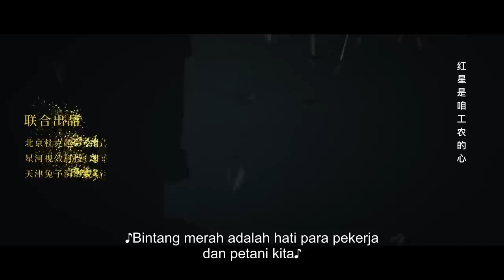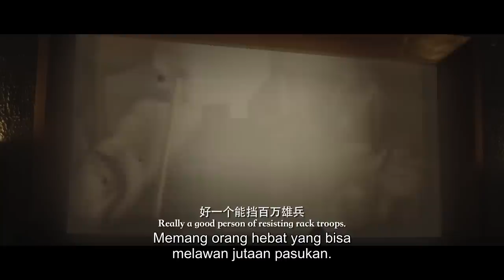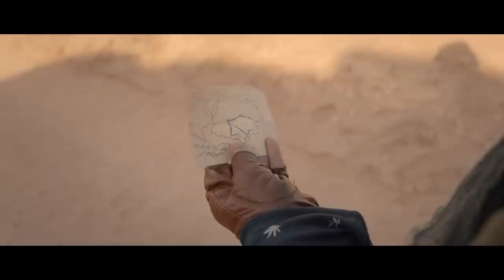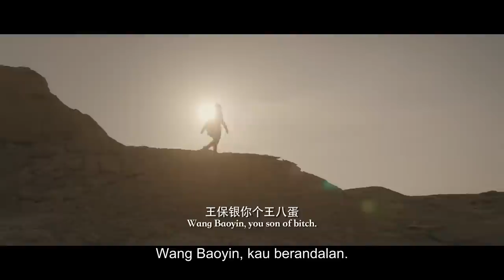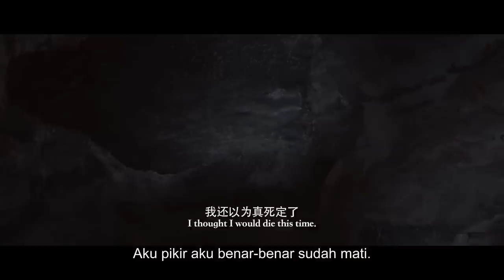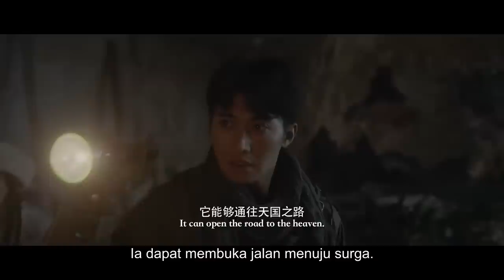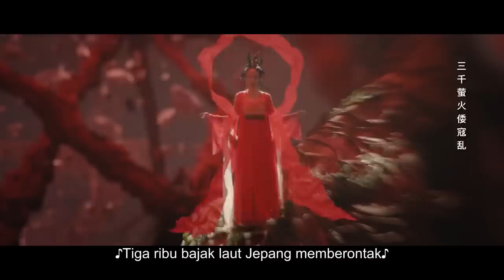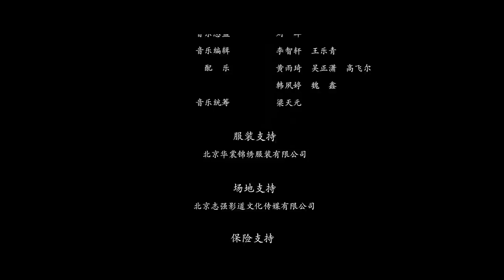【INDO SUB】Wilayah Delapan Bendera (龙脉·八幡神域 Long Mai Ba Fan Shen Yu) | Film Action Petualangan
▶Sinopsis Wilayah Delapan Bendera
Setelah kebakaran, Wang Baoyin, seorang pengemudi Biro Warisan Budaya, secara tidak sengaja menemukan peninggalan yang ditinggalkan ayahnya yang hilang selama bertahun-tahun: peta pembuluh darah naga dan lencana dengan nomor khusus. Selama penyelidikan, Wang Baoyin secara tidak sengaja mengetahui bahwa pada akhir 1960-an, tim ekspedisi ilmiah dari Grup Jejak Naga berada dalam bahaya jauh di gurun di luar kota kecil tempat wabah pecah di barat laut, dan hanya satu orang yang selamat. Untuk mengetahui kebenaran tentang hilangnya ayahnya dan mengungkap misteri hilangnya anggota, ketiganya memulai perjalanan berbahaya ke arah barat bersama dengan Fatty Fatty Qiang dan "Gunung-moving Taoist" Zheng Xin. Di gurun tanpa batas, ada badai yang melahap tulang, dan ada makhluk misterius yang bersembunyi di rawa berkabut. Setelah Player Unknown's Battlegrounds berkali-kali, penglihatan misterius muncul di benak Wang Baoyin. Bayangan seorang gadis menjulang di danau bawah tanah yang penuh spora; sebuah kapal perang kuno besar dengan tiga lapis delapan spanduk tenggelam di bawah ribuan mil pasir kuning, Apa menyeramkan adalah kapal Hachiman dan legenda kuno di baliknya.

▶Info Produksi
Sutradara: Lee Bo-hoon
Dibintangi: Huai Wen / Hu Xueer / Bao Xiaoping / Li Zhongqi / Jin Liang / Liu Yin / Tong Lei / Jiang Yongbo / Biao Ma
Genre: Drama / Aksi / Petualangan